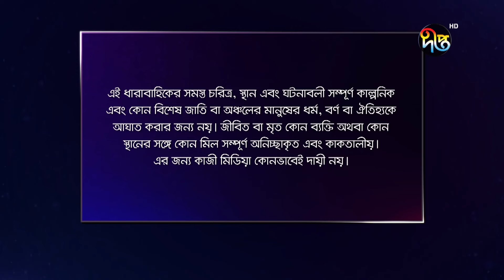Palki - পালকী | EP 510 | Bangla Natok | Imtu Ratish, Snigdha Momin